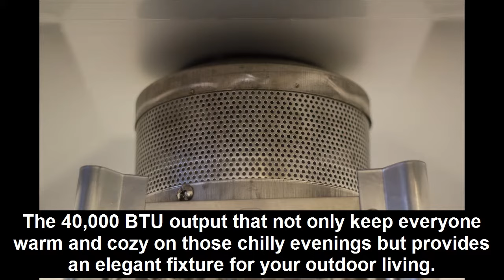AZ Patio Heaters Patio Heater, Quartz Glass Tube in Hammered Bronze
At 89-inch tall and a two piece Quartz Glass Tube heater makes a perfect compliment to any patio setting! The 40,000 BTU output that not only keep everyone warm and cozy on those chilly evenings but provides an elegant fixture for your outdoor living. Your propane tank which is not included, is easily accessible from a easy access door which is a breeze to switch when your tank is empty. Of course like all our heaters it is CSA approved and we have provided you with ease of mobility with its durable wheeled base. Parts and service are always available so you can enjoy your AZ Patio fire it for years of pleasure.